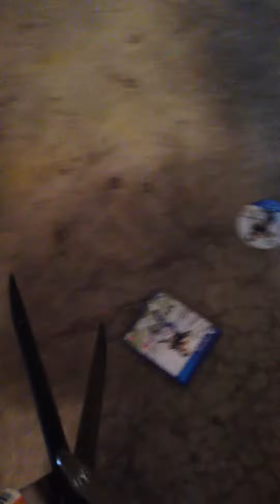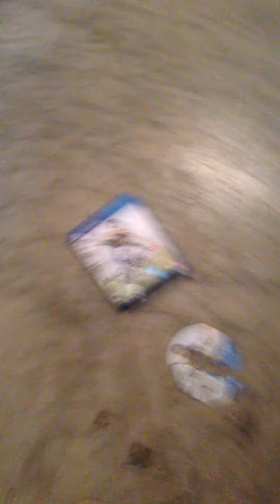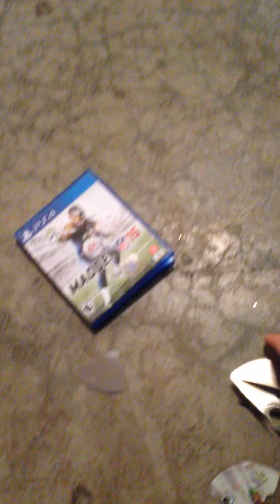Madden 15 exclusive with user pick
My take on madden with ea sports, and before people call out I called it madden 25, im sorry. My mistake and I dont care. I was pissed off and fuck this game